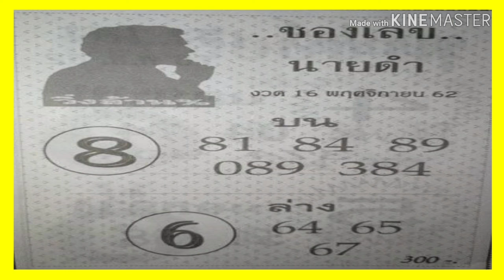"เลขเด็ด"หวยเลขนายดำ งวดวันที่16/11/62 เลขเด็ด หวยดัง หวยดังที่สุดในโลก